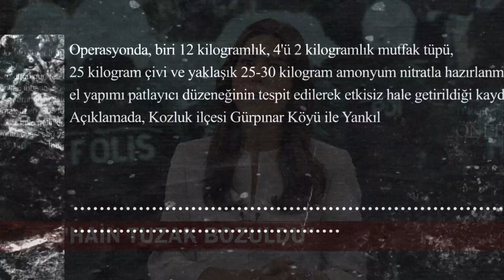ALO140 sunucular 25 08 2017